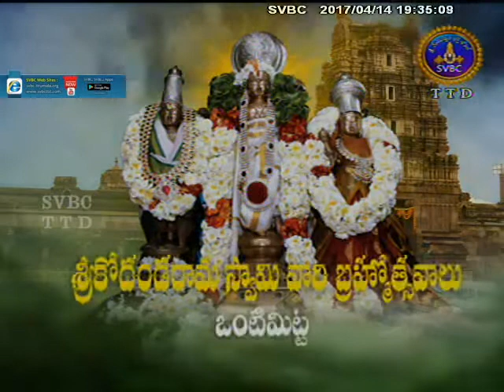SVBC TTD-Vontimitta Brahmotsavalu 14-04-17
SVBC TTD-Vontimitta Brahmotsavalu-2017